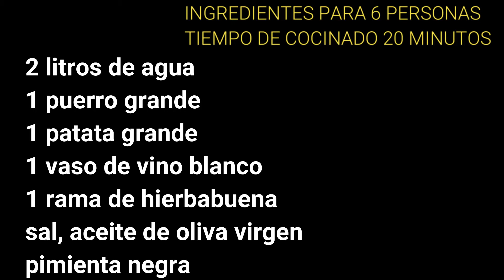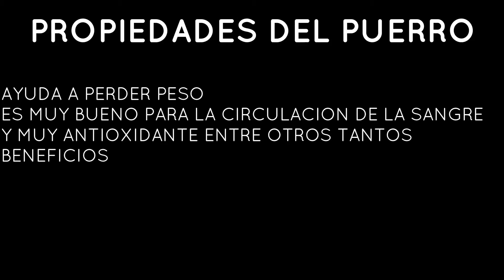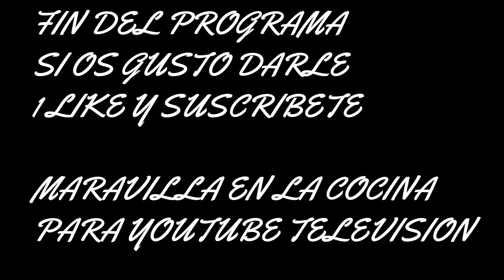COMO HACER SOPA DE PUERROS CON HIERBABUENA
cuenta pay pal para donativos al canal
Sopa de puerro (económica)
Para 6 personas y con mucho sabor.
ALGO TRADICIONAL Y CASERO Y MUY BENEFICIOSO PARA EL CUERPO HUMANO.
EN TEMPORADA DE INVIERNO NOS SENTARA DE MARAVILLA TOMAR ALGO CALENTITO.